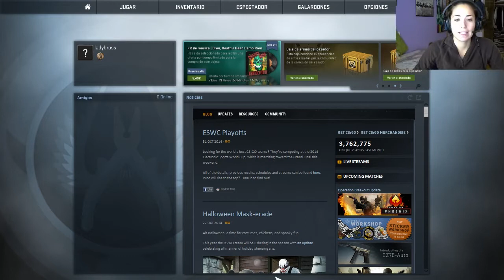JukeGames.tv | LadyBross | Una ronda rápida en el mapa Dust II de CS:GO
Nuestra streamer LadyBross nos trae una partida rápida de Counter-Strike: Global Offensive, en el ya mítico mapa Dust II.

Para más información, visitad jukegames.tv

También podéis seguirnos a través de TDT, cada día de 11:30 a 12:30 a través de los canales DATATEST.